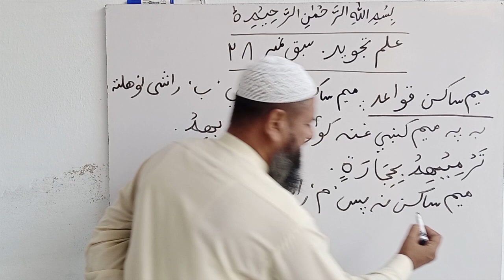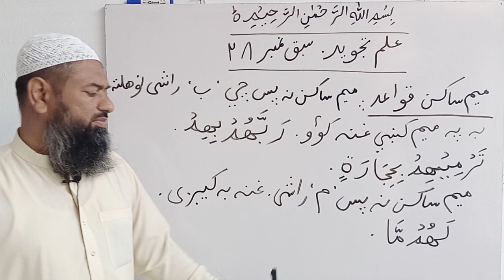Meem sakin k qawaid | meem saakin rules | Ghunnah | Pashto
Meem sakin k qawaid, meem saakin rules, Ghunnah, Pashto, Tajweed ul quraan in pashto, Ilm e Tajweed,  Tajweed quraan. @TajweedulQuraaninPashto